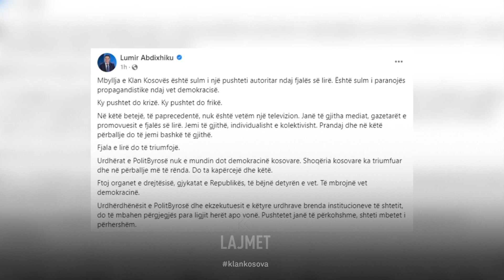Abdixhiku: Në këtë betejë, të paprecedentë, nuk është vetëm një televizion. Janë të gjitha mediat